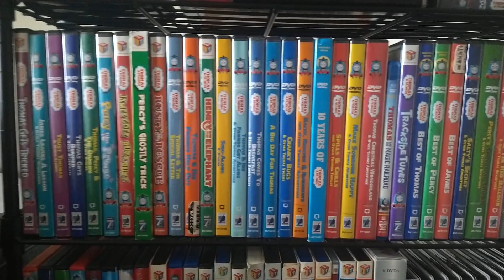Happy New Year's Day 2023 (First Video of 2023)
This is my 2,001st Video on my YouTube channel where I wish everyone out there the viewers a Happy New Year's Day 2023 so anyways Happy New Year's Day 2023 everyone out there the viewers and hopefully you guys have a great Happy New Year's Day 2023 and hope's that this year goes by really well.